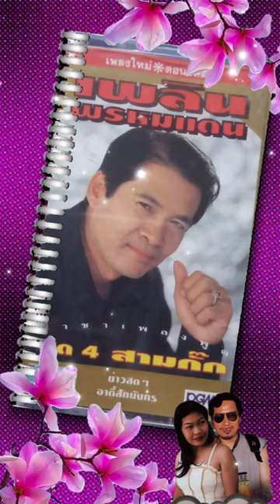จดหมายบรรยายรัก เพลิน พรหมแดน